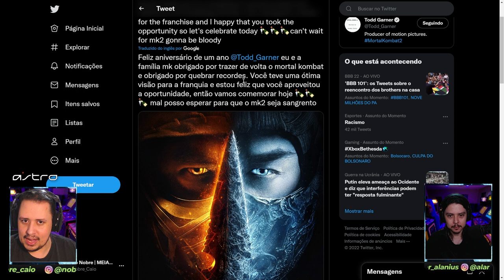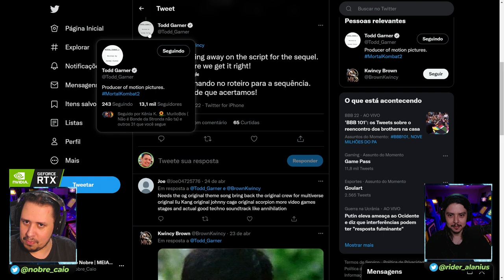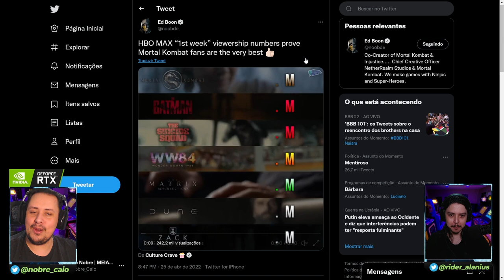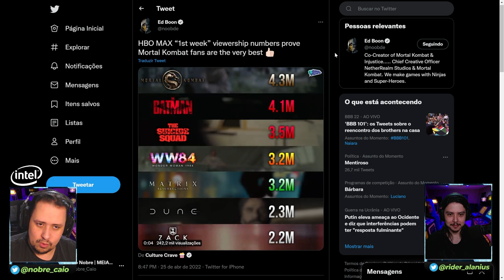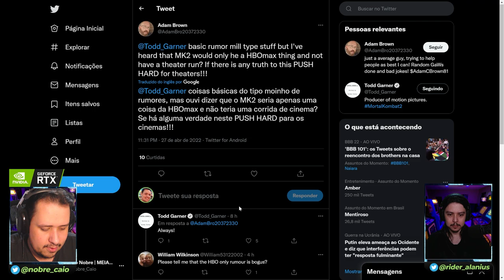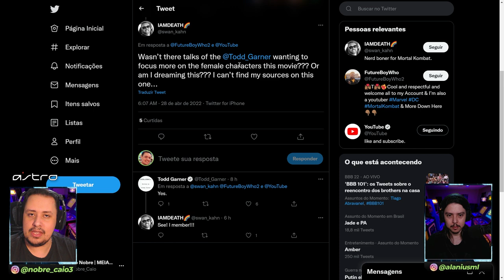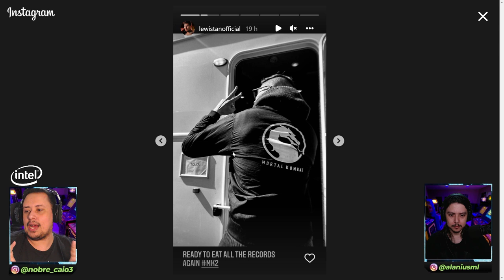EITA! MORTAL KOMBAT 2 TEM DATA PARA FILMAGENS, PRODUTOR AFIRMA FOCO EM GUERREIRAS E MAIS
Nosso PC Gamer:
VGA: NVIDIA GeForce RTX 3070ti
Proc: Intel Core i5 10600k 4.1Ghz
Mobo: Asus Z490M Plus
Microfone: HYPERX QuadCast
SSD: TeamGroup T-Force Delta 500gb
Fonte: Corsair TX850 W